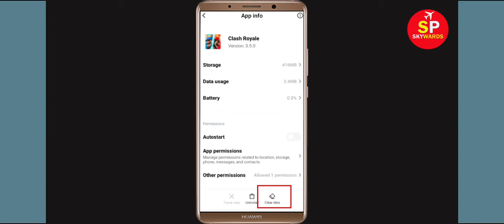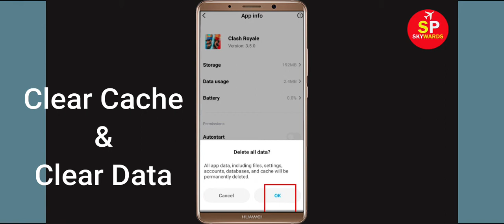Fix Clash Royale Oops Something Went Wrong Error Please Try Again Later Problem Solved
Hello Friends, in this video tutorial today,  i will show you how to Fix Clash Royale Oops Something Went Wrong Error Please Try Again Later. If you are facing same problem in your mobile then it will help you a lot.